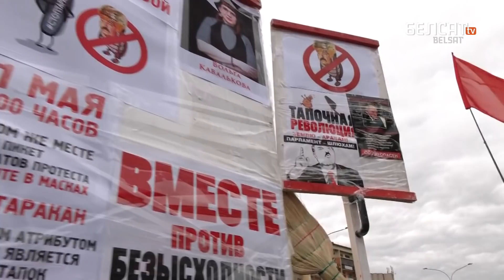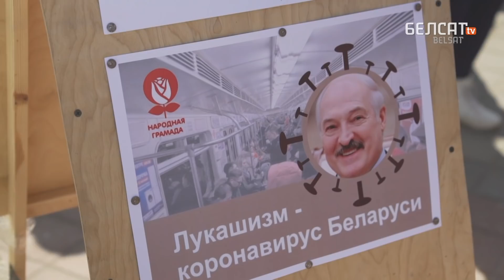Словесное уничтожение Лукашенко / Видеоотчет с улиц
Впечатляющие кадры из Минска и Бреста. Таких пикетов в поддержку оппозиции Беларусь еще не видела. На улицы вышли также жители Гродно, Орши, Жодино, Витебска, Борисова, Барановичей, Волковыска, Молодечно и других городов страны.

Люди  выстроились в километровые очереди, чтобы оставить свою подпись за кандидатов Светлану @stranazhizni  Тихановскую, @ValeryTsepkaloOfficial  @viktar_babaryka  и других противников власти.

В начале мая в Беларуси стартовала предвыборная кампания. Страсти накалились, когда ЦИК по формальным причинам отказал в регистрации многим желающим стать кандидатом в президенты.

Протесты разгорелись с новой силой после ареста главного героя кампании, главы избирательного штаба своей жены, Сергея Тихановского.

Альтернативные Лукашенко кандидаты выразили свою поддержку незаконно задержанным.

Главный лозунг людей – “Стоп таракан”, а главное требование  – отставка Лукашенко и честные выборы.

Наши каналы